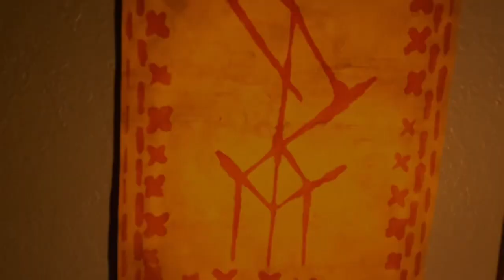Do we each have a Special Destiny?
One thing that is common among humans is our lack of innate ability to come to terms with the vastness of the rest of humanity, and our individual smallness in relation to everything. Most of the time we as individuals have trouble understanding how many humans have been, are, and might be in the future. What’s even harder is imagining our personal experiences of: pain, fear, sadness, friendship,  joy, majesty, realization, compassion, peace, hatred, anger, and acceptance on that exponentially vaster level. This often leads each of us to imagine ourselves as special- confusing the central point of our memory and concern for the central point of everyone else’s universe, at least to some extent subconsciously if nothing else. I believe in the Mother Goddess, Gods, and Spirits and petition Them often. I however have been training myself to expect nothing from Them. To expect nothing from any Being I call out to for aid, but myself and using my capabilities to a fuller potential as a result. If we leave everything for the Gods to handle and we still expect to get what we want, then we are being foolish. Though if we can be satisfied no matter what then that’s something else entirely. We have become this and with these capabilities to help ourselves in ways no other animal has. If we reject our own responsibility to not sit on our hands but to intelligently use this highly evolved brain, then we might as well be a different sort of animal. I explain further in this video.